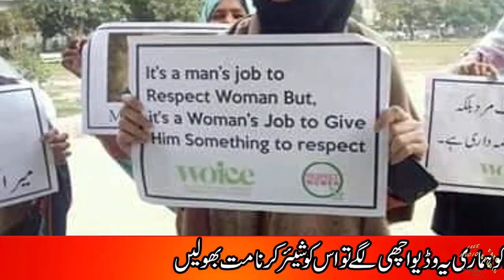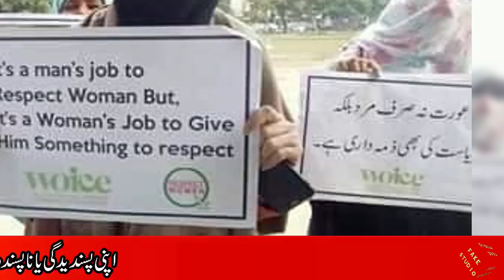Mera Jism Meri Marzi Vs Meri Zabaan Meri Marzi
Iqra Aziz Bhi Doodh Ki Dhuli Nai, Now Iqra Aziz After Alizeh Shah, Afreen Khan and Rabi Pirzada

We work hard to make sure you keep coming back for the content we produce.

∝╬═➤ABOUT : Fake_Studio Entertainment Is a Famous Pakistani Showbiz and Political Entertainment Channel.